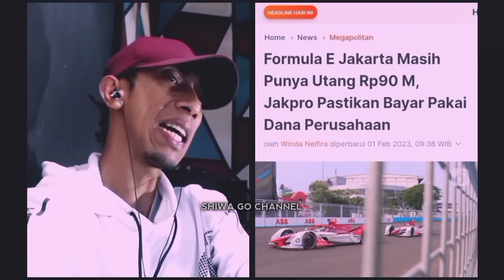jawaban Anies bikin kagum Mahasiswa UI dan Warga Konoha, Pemuda NTT buka suara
berita terbaru hari ini / berita terkini / berita viral hari ini / berita indonesia

Pemuda NTT t4mpar AHY dan SBY pakai Anak Hambalang di NTT

gara² Presiden Jokowi jalan di NTT jadi begini, jangan ngaku sopir kalau belum coba arena di NTT